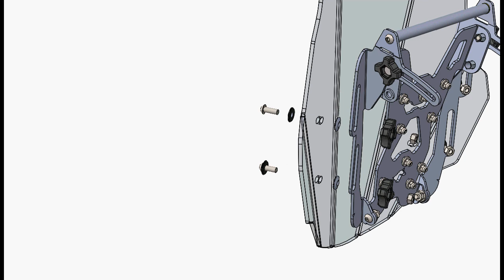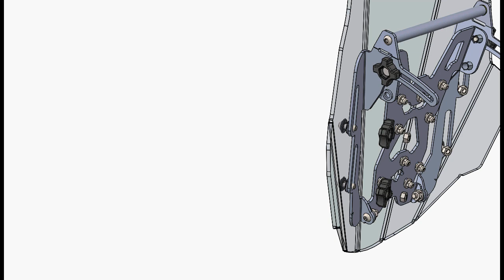INSTALACIÓN SISTEMA PARABRISAS SAVAGE® JAWA TEKKEN 250 PFERD®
Instructivo de instalación del exclusivo Sistema Savage® Pferd® en Tekken 250.